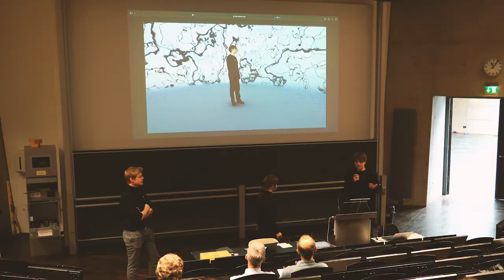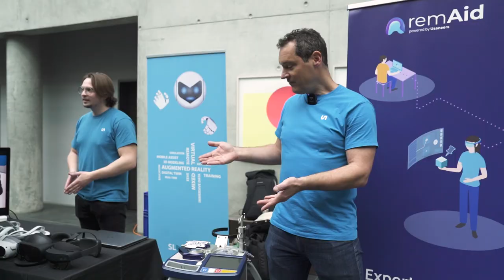XR Experience Day Aftermovie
Videodokumentation des 2. XR Experience Day der Hochschule München und des Strascheg Centers for Entrepreneurship am 11. Mai 2023
(Aufnahme und Schnitt Pia Sperber und Dr. Malaika Fischer)